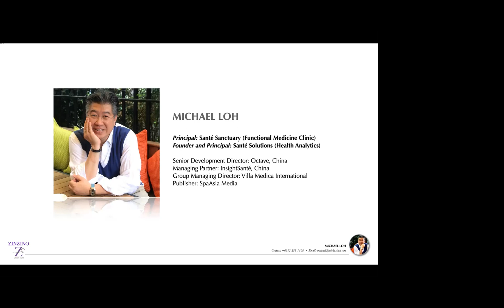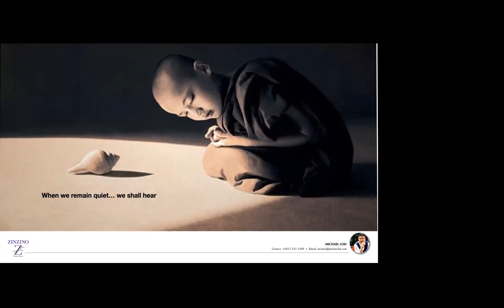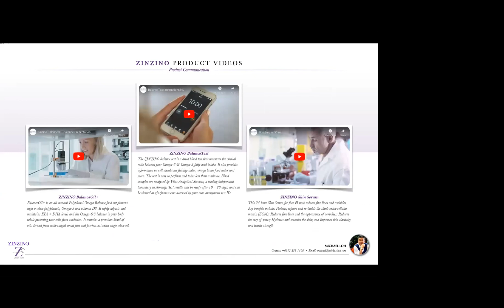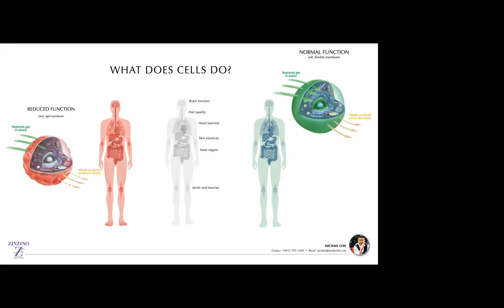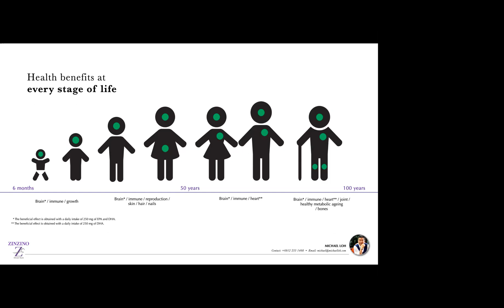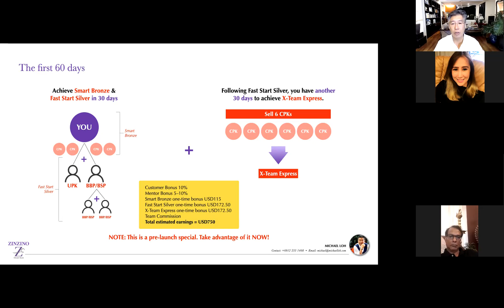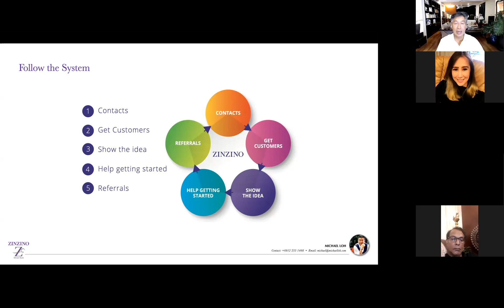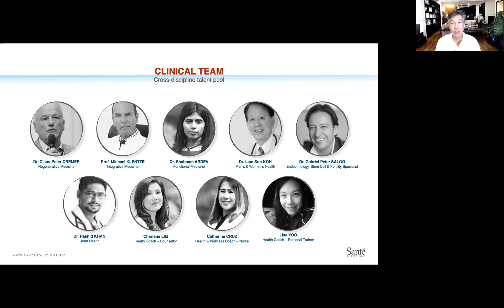10 March 2021. Partner's Induction. Z-Dream Team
This is Partners' Induction Evening and it's being held once a month every 2nd Wednesday of the month.

We take pleasure to invite you, NEW Z DREAM TEAM PARTNERS to an hour of delightful insights.

We will be walking all new partners thru the front door of the Zinzino’s Inspiration to Change In Life. You will learn everything about Zinzino, the company, the people behind it, how Z Dream Team supports you, the products and the science behind it all. Including how to benefit from the business and yeild some additional earnings into your life, in ways of health and wealth.

All are welcomed too!

We look forward to welcoming you onto a fascinating journey ahead that would far exceed your expectations.

Blissful wishes,
Z-Dream Team

P.S.
We have two weekly zoom meetings that you may attend with and with your family and friends.

1) Topic: Wonderful World of Zinzino (DESIGNED FOR ALL CUSTOMERS AND YOUR PROSPECTS)
Date: Held every Friday
Time: 08:00​ pm, Kuala Lumpur

2) Z-Dream Team Partners’ Insights (DESIGNED FOR ALL BUSINESS PARTNERS)
Come join us in the partner sharing session.

Tonight’s topic will focus on an important component:
Using Your Partner Tools To Help You Excel

Speaker : Michael Loh

Day: Monday
Date : Held every Monday